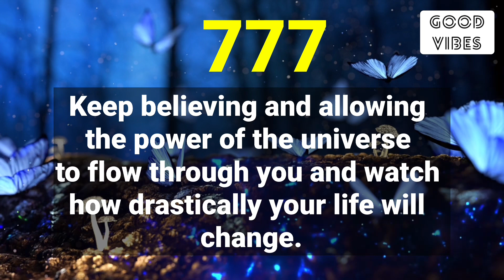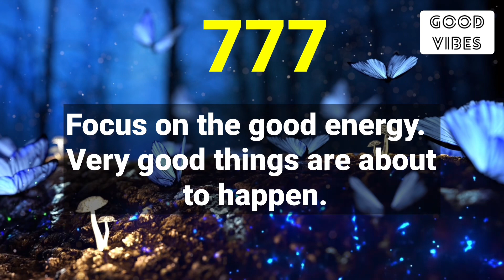🧚‍♂️777🌈Get Ready For Celebration🎉🦋Universe Sign For You💝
Stay positive✨
Stay happy😊